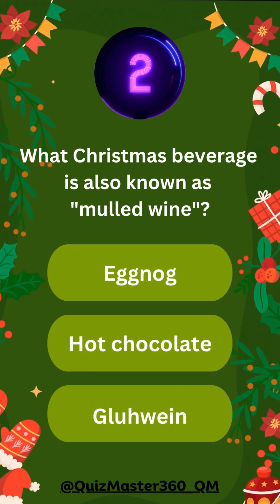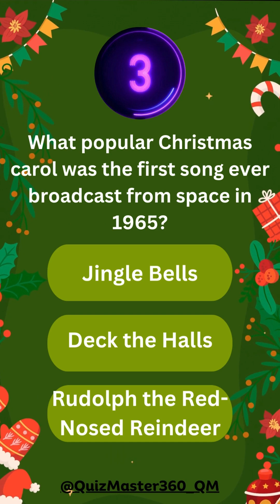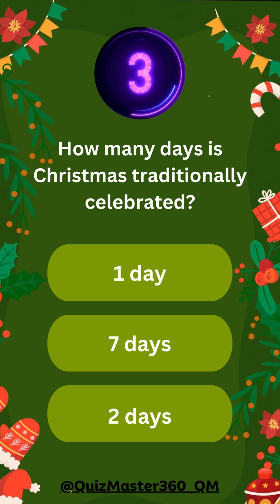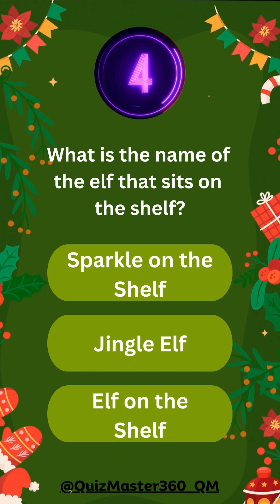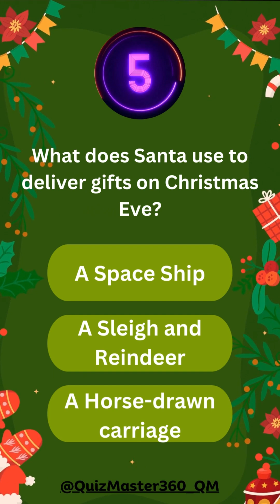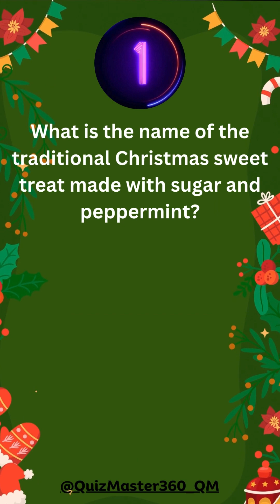ChristmasQuiz quizchallenge christmas quiz ChristmasTrivia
Delve into a world of intriguing questions that begin with "How many?" and others. Each question is meticulously crafted to stimulate your cognitive abilities. Whether you're a history buff, a science enthusiast, or a pop culture aficionado, we have quizzes tailored to your passions. No matter your age, background, or interests, the "How Many? Quiz Channel" offers a stimulating and rewarding experience for everyone. So, come on, join us and unleash your intellectual potential! Let the "How Many? and Others Quiz Channel" empower your mind and ignite your curiosity. Thank you for your continued support to Quiz Master 36O.

Resources:
Canva
Chatgpt
Google Bard
Claude ai
Google Translate